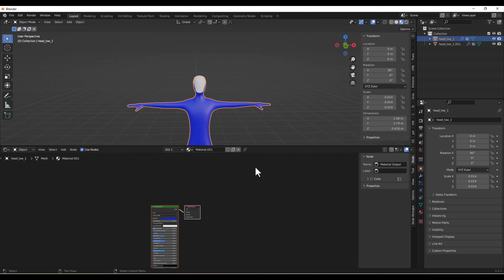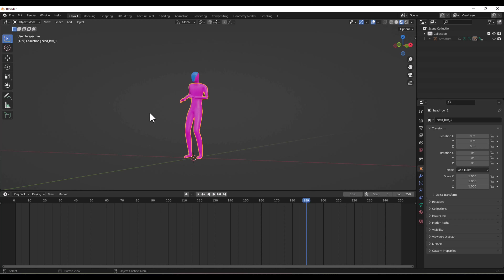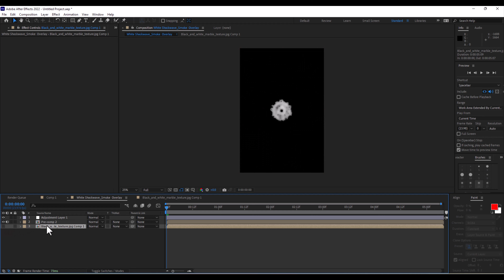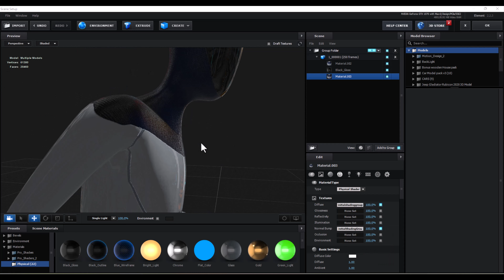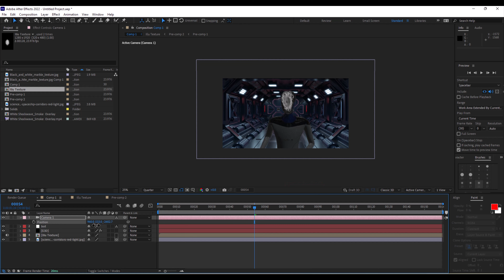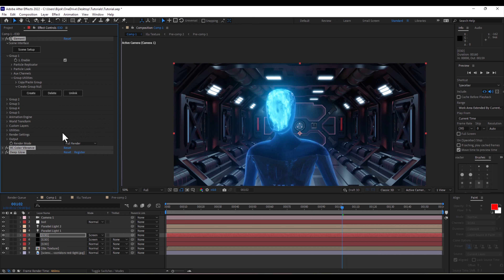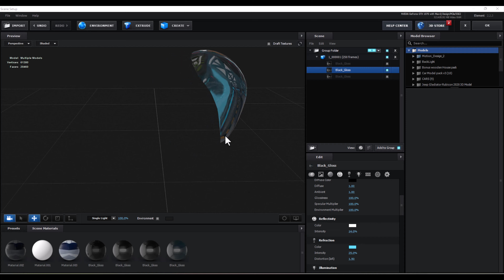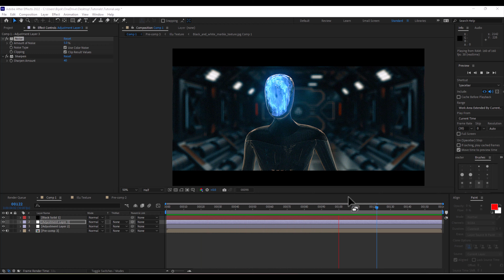Tesla Bot I Element 3D I After Effect I Tutorial